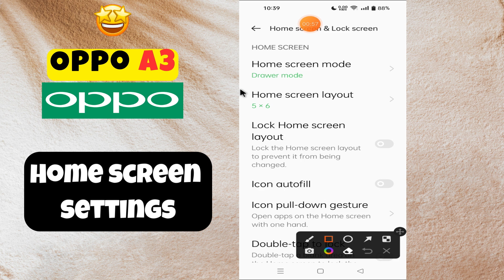Home Screen Settings OPPO A3 || Customize Home Screen OPPO A3 (new)